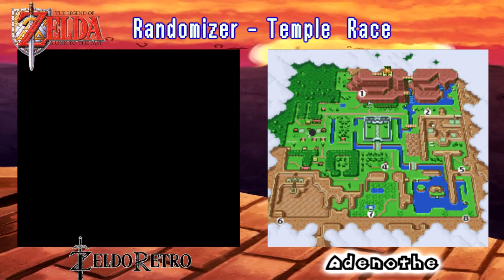[Défi] The Legend of Zelda - A Link to the past (randomizer): Temple Race VS Adenothe!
Le retour de la revanche... après avoir été vaincu sur le cultissime Mario 64, je décide de défier Adenothe sur un bon vieux alttp de l'amour :p l'objectif est simple: finir le plus de donjons possible en 1h30!
Dans tous les cas merci à Adenothe d'avoir accepté le défi et d'avoir participé, on en refera qui sait :p